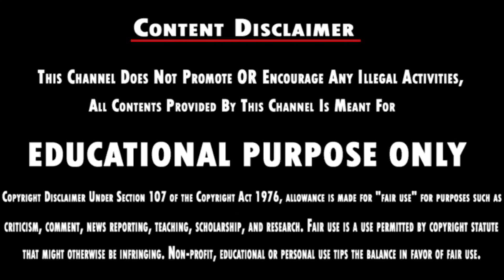DETECTIVE ❤️ KILLER | Skilled Killer| Thriller| PART - 3| Tamil Explanation |Drama Loverz| DLz